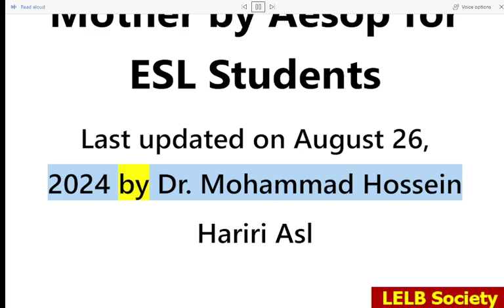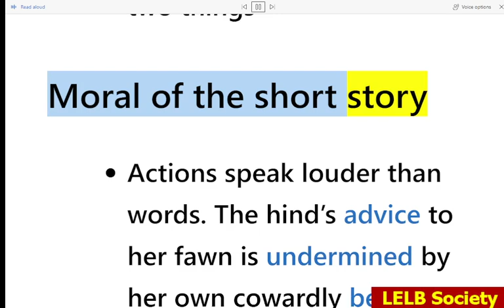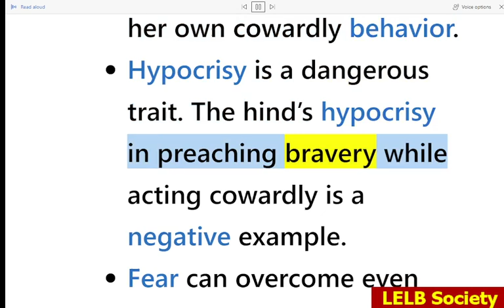The Fawn and His Mother by Aesop for ESL Students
The Fawn and His Mother by Aesop for ESL students with a video, vocabulary in real context, questions for discussion and the moral of the story

The Fawn and His Mother is now in the public domain available on Gutenberg Project.

The Fawn and His Mother
A hind said to her fawn, who was now well grown and strong, “My son, Nature has given you a powerful body and a stout pair of horns, and I can’t think why you are such a coward as to run away from the hounds.”